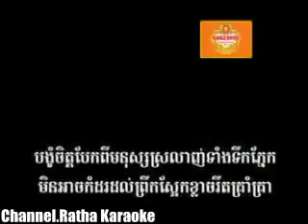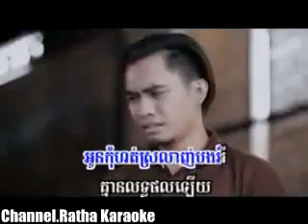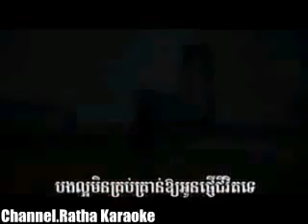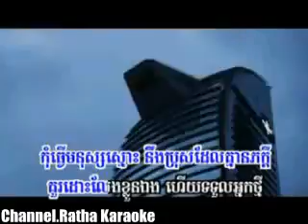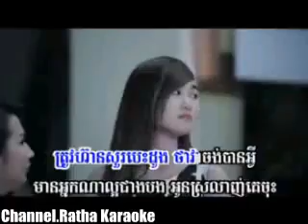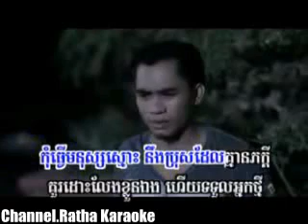មានអ្នកណាល្អអូនស្រលាញ់គេទៅ ភ្លេងសុទ្ធ ឆាយវិរះយុទ្ធ Mean nek na laor oun srolanh ke tov Karaoke